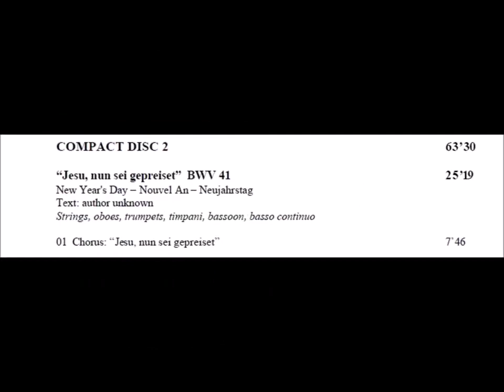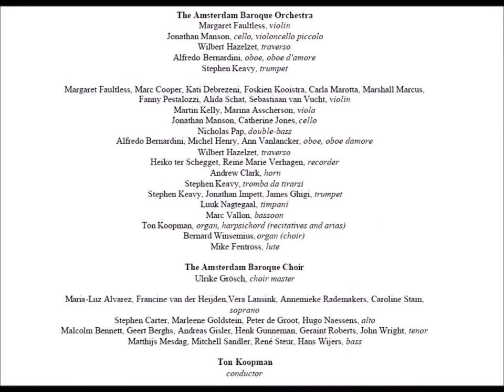J.S. Bach: Jesu, nun sei gepreiset, BWV 41 (1/6)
Jesu, nun sei gepreiset, BWV 41 (1/6)

Ton Koopman
Amsterdam Baroque Orchestra & Choir